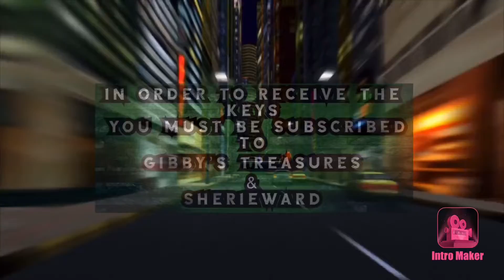Gibby 400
Hello everyone I hope your having a great evening. I put together this video to be certain everyone knew that in order to receive the keys to my teams car you need to be subscribed to Gibby’s Treasures and my channel. So what are you waiting for you wanna drive? Please

I hope you have a great weekend. I will be choosing my driver for Team Sherieward’s car very soon.
Best wishes